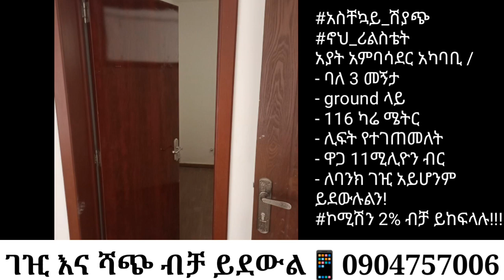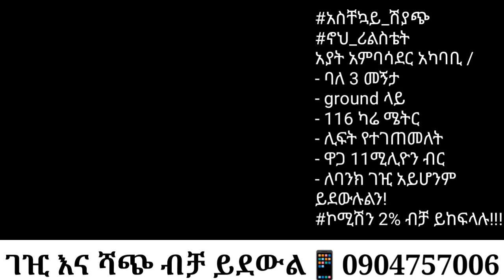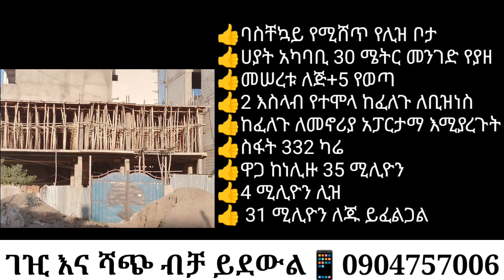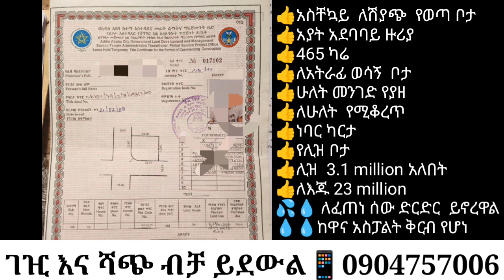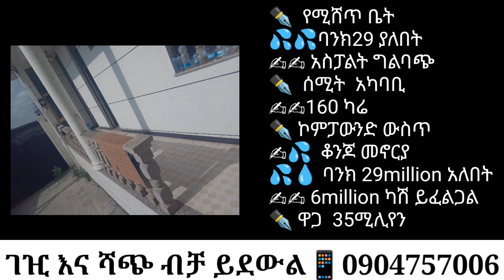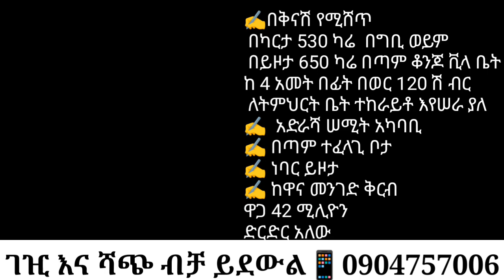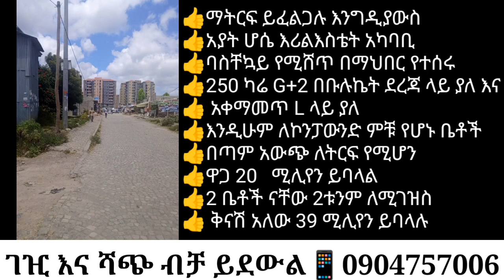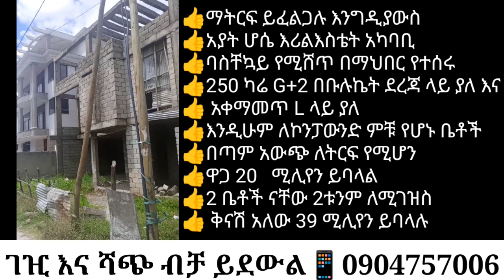house price in adiss abeba/የቤት ዋጋ በአዲስአበባ/house market in adiss abeba/house for sale in adiss abeba